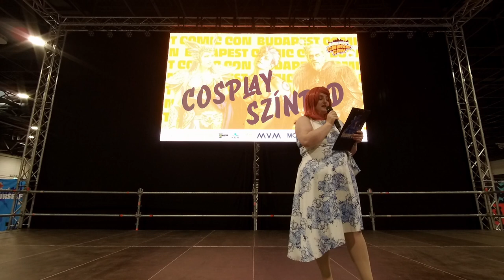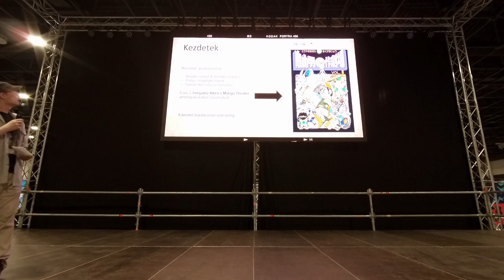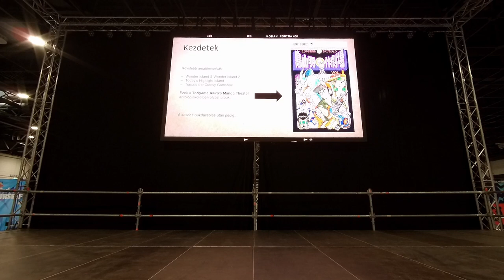Budapest Comic Con 2024 - Toriyama Akira megemlékezés (Előadás - Lehoczki Péter "Ricz")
2024. MÁJUS 19.